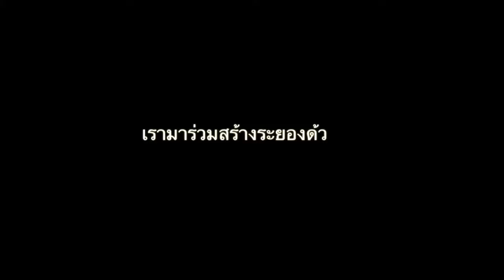Rayong Channel | Demodrat Rayong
เวปไซด์ ระยองชาแนล ดอทคอม

"ทีวีออนไลน์ สาระดีๆ  ของชาวระยอง"

พาคุณไปรู้จักระยอง ในทุกองศา